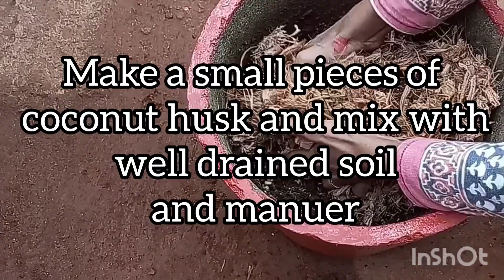How to Grow and Care an Anthurium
This Video is all about how grow and care an Anthurium
Few Tips and suggestions are:
- Keep it in a bright area and avoid direct sunlight
- avoid overwatering
- keep it in a minimum temperature like within 30°
- add homemade fertilizers
-keep removing brown and dead leaves.